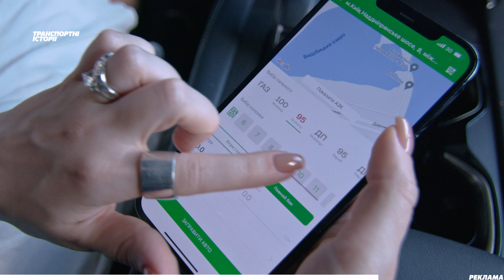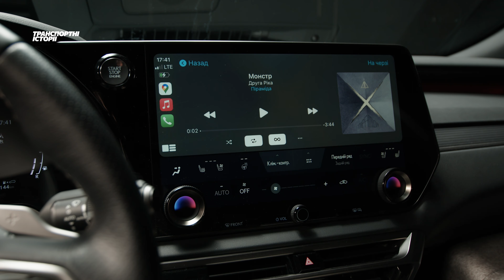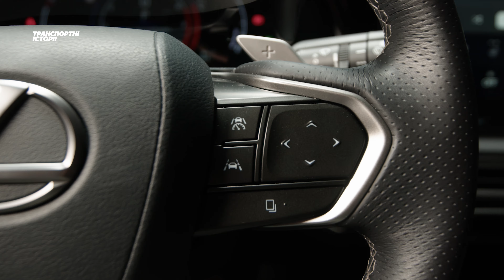Lexus RX 350 — пів години душнимо про дизайн!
Ви просили більше розповідати про дизайн авто на конкретних прикладах — ми зробили. Цей випуск відкриває новий формат на нашому каналі — огляди на авто! Але не ті, про які ви подумали. Юля відповідає за дизайн критику, а Юра — за користувацький досвід. Такий собі “подкаст на максималках”: чесні враження від Lexus RX 350 простими словами.

Дякуюємо SP Studio за надану локацію

🔥 Разом із фондом CRAF збираємо 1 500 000 грн на Хамві для наших захисників та захисниць із бригади Азов. Задонатити на Хамві можна на Моно 🫙

Таймкоди:
00:00 Вступ (Юля ніяковіє)
2:04 Юля 10 хвилин душнить про дизайн
12:59 Рекламна інтеграція
13:55 Юля продовжує душнити про дизайн
21:56 Юля душнить про дизайн, але вже всередині авто
28:13 Фінал та подяки